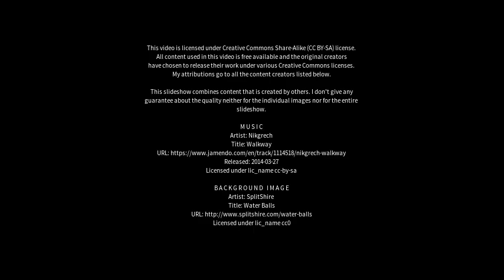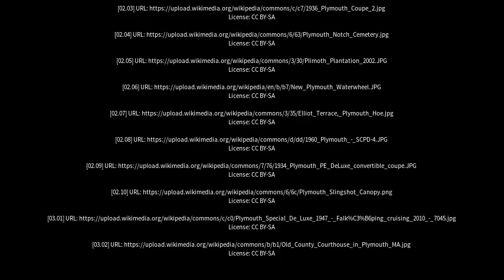Best places to visit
Best places to visit - Plymouth (United Kingdom) Best places to visit - Slideshows from all over the world - City trips, nature pictures, etc.